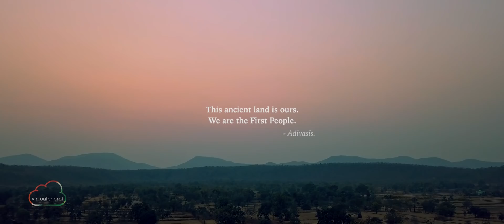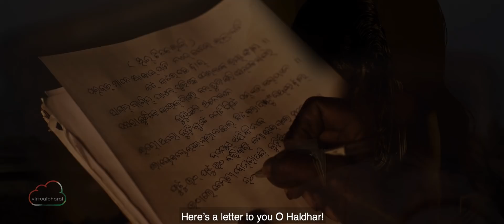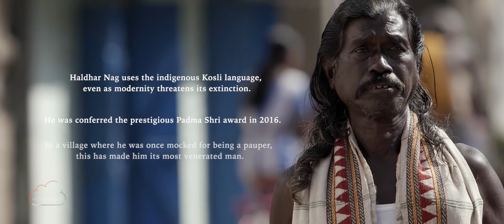Gulzar Presents: Haldhar Nag | Virtual Bharat | Short Film | Documentary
Haldhar Nag. The people's poet. Odisha's pride. Son of Sambalpur. Padma Shri.

One man in a remote corner of India writes poems in a dying language. A champion for equal rights who wields his pen like a blade. An incredible story that will move your soul. Celebrated by the legendary Gulzar himself. India salutes you.

Virtual Bharat. A 1000 film journey, one story at a time.
Visit our world directly: virtualbharat.in

Special thanks to Gulzar

Credits :
Created by: Bharatbala
Cinematographer: Amal Sudhakaran
Researcher & Assistant Director: Aditi Kumar
Line Producer: Justin Jose
Editor: Prem Kumar
Colorist: Abhijeet Deolekar
Soundtrack: Ashish Zachariah
Sound Engineer: Hrithik Sharma
Camera & Sound Assistant: Prakash Bamne, Yash Khaire
Post Production Studio: Open Mind
Production House: Bharatbala Pictures

Produced By Studio Virtual Bharat

For Studio Virtual Bharat:

Mrinnalini Mitra
Lynette D’mello
Sayan Debnath
Shruti Mishra
Anshuman Shekhar
Akshay Parvatkar
Yash Khaire
Prakash Bamne
Shrikkanth Govindarajan
Varsha Ramachandran
Kannan Rajaram
Hariharan
Krishnakumari
A. Murugesan
Ghanshyam Patil

Project Virtual Bharat:
Hari Krishnan
Jawahar Sharma
Abhijeet Deolekar

Special Thanks:
Sushanta Kumar Mishra
Hemanta Kumar Sahu
Shiba Sahu
Nala Mhaji
Bapi Behera
Ashok Kumar Pujhari
Bedabasya Sahu